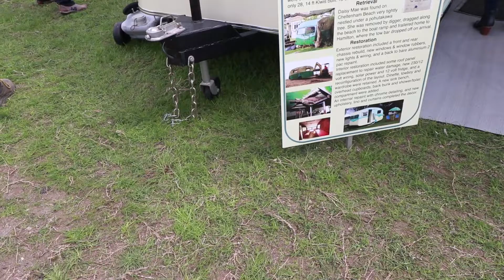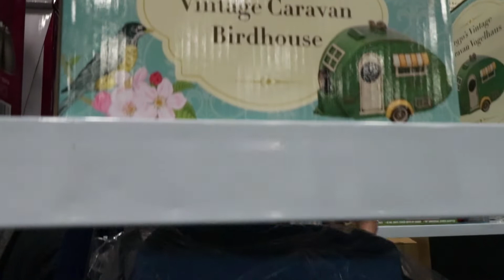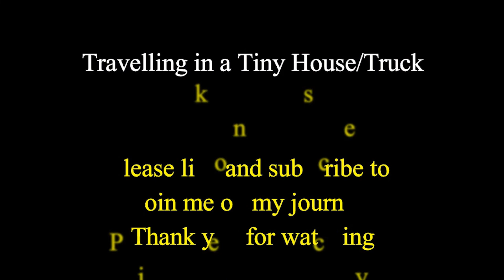My take on the Hamilton Motorhome Show. I loved the Retro Caravans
My first ever Motorhome show as I have always worked weekends while with the fairs . It certainly opened my eyes to how big the industry is.
Follow my travels and lifestyle for more insight into mobile home living and my travels in New Zealand.
This is a lifestyle which I have enjoyed now for 19 years.
I travel a great deal with a fair where i am a Psychic reader and also on my own.